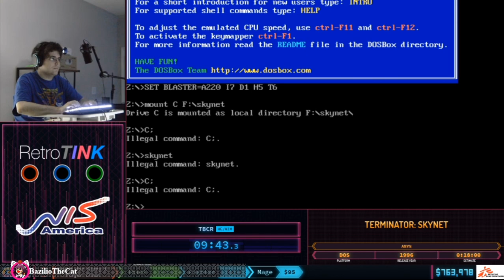Terminator: Skynet. Официальный Русский Рестрим Summer Games Done Quick 2020